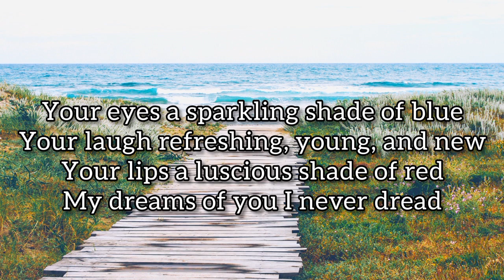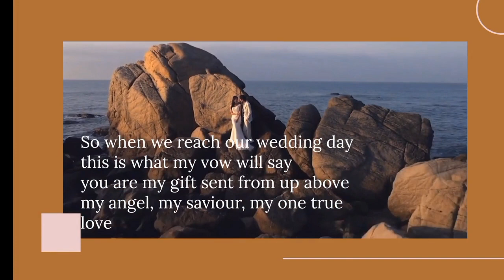My One True Love 🕊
It's me Fika Nur Fatika 🙂

On this content of my video, submitted to fulfill Final Test of Creative Writing Lesson.
📌lecture: Ma'am Sari Dewi Noviyanti

Hopefully enjoy✨